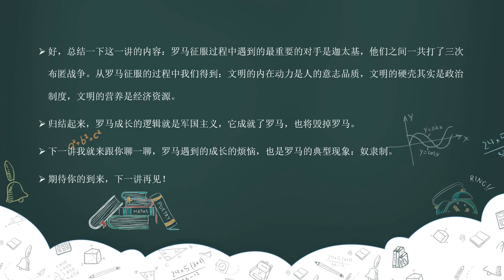13 军国：罗马走的就是不归路